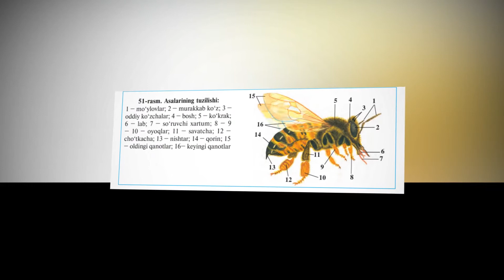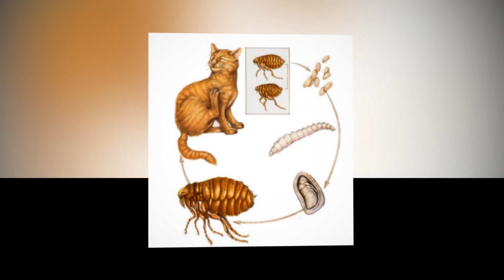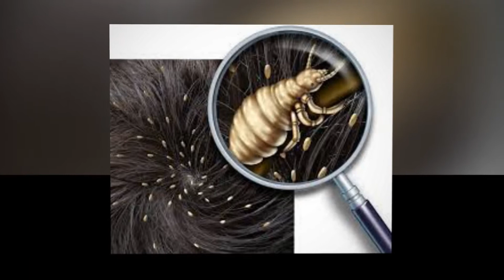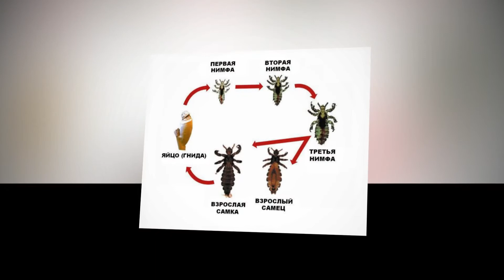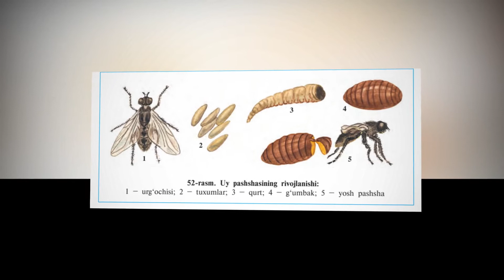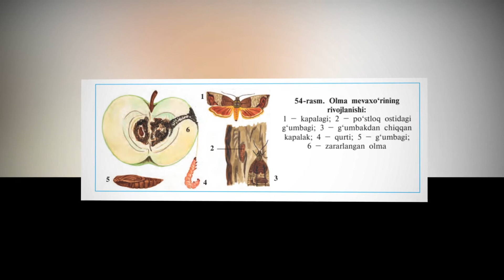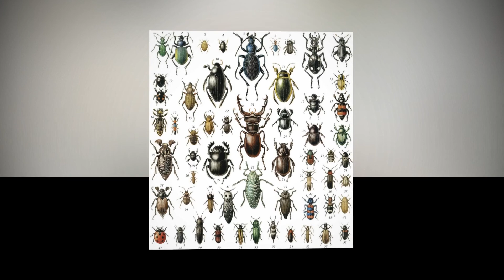HASHAROTLARNING TABIATDAGI VA INSON HAYOTIDAGI AHAMIYATI | ТAБИAТДAГИ ВA ИНСОН ҲAЙОТИДAГИ AҲAМИЯТИ.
HASHAROTLARNING TABIATDAGI VA INSON HAYOTIDAGI AHAMIYATI ҲAШAРОТЛAРНИНГ ТAБИAТДAГИ ВA ИНСОН ҲAЙОТИДAГИ AҲAМИЯТИ.
Hasharotlarning tabiatdagi va inson hayotidagi ahamiyati. Tabiatda ko‘pchilik hayvonlar va o‘simliklarning hayoti hasharotlar bilan bog‘liq. Hasharotlar qaldirg‘ochlar, qizilishtonlar, chittaklar va boshqa qushlar, sutemizuvchilardan ko‘rshapalaklar va tiрratikanlar, deyarli ko‘pchilik kaltakesaklar, suvda ham quruqlikda yashovchilar, bir qancha baliqlarning asosiy ozig‘i hisoblanadi. Hatto hasharotlar orasida ham boshqa hasharotlar bilan oziqlanadigan yirtqichlari ko‘p uchraydi. Bir qancha donxo‘r qushlar ham o‘z bolalarini hasharotlar bilan boqadi.O‘laksaxo‘r va go‘ngxo‘r qo‘ng‘izlar, ko‘pchilik pashshalarning qurtlari hayvonlarning murdasi va tezagi bilan oziqlanadi. O‘simlik qoldiqlari bilan oziqlanadigan hasharotlar esa ularning chirishini tezlashtiradi. Hayvon va o‘simlik qoldiqlari bilan oziqlanadigan hasharotlar yer yuzini ifloslanishdan saqlaganligi tufayli ular «tabiiy sanitarlar» deyiladi.Ko‘pchilik gulli o‘simliklar hasharotlar yordamida changlanganida mo‘l hosil beradi. Deyarli barcha burchoqdoshlar, ko‘pchilik qoqidoshlar, gulxayridoshlar, ra’noguldoshlar, piyozguldoshlar, loladoshlar va poliz ekinlari hasharotlar yordamida changlanadi. Tukli arilar beda va sebarganing asosiy changlatuvchisi hisoblanadi. Grechixa, kungaboqar va anjir yovvoyi arilar yordamida changlanadi.Zararkunanda  hasha rotlar.   Ayrim hasharotlar soni juda ko‘payib ketishi tufayli ekinlarga katta ziyon yetkazadi. Zararkunanda hasharotlar ro‘yx atiga hasharotlarning 700 dan ortiq turi kiritilgan. Donli ekinlarga osiyo chigirtkasi va xasva, sabzavot va poliz ekinlariga shiralar, mevalarga olma qurti (54-rasm), g‘o‘zaga g‘o‘za tunlami, kartoshk aga kolorado qo‘ng‘izi (55-rasm) katta ziyon keltiradi.Omborlarda saqlanadigan oziq-ovqat mahsulotlariga mita qo‘ng‘izi katta zarar yetkazadi. Mita va uning lichinkasi donlarning ichki qismini yeb bitiradi. Xonadonlarda xona kuyasi kapalagining qurti jun va jundan to‘qilgan kiyim-kechaklarni buzadi.Yog‘ochdan qurilgan inshootlar, shahar va qishloqlarimizdagi binolarning yog‘ochlik qismlari, shuningdek, tarixiy obidalarga termitlar katta ziyon keltiradi. Termitlar zararlagan binolar zilzila, toshqin kabi tabiiy ofatlarda tez qulab tushadi.Parazit va kasal tarq atuvchi hasharotlar.  Bitlar  va  burgalar (56-rasm) turkumiga mansub barcha hasharotlar, ko‘pchilik chivinlar, ayrim pashshalar, to‘shak qandalalari odam va hayvonlar qonini so‘rib, bezovta qiladi. Qon so‘ruvchi hasharotlar, shuningdek, pashshalar bir qancha kasalliklarni tarqatadi. Bitlar terlama, kalamush burgasi o‘lat, bezgak chivini bezgak kasalligini odamlarga yuqtiradi. Uy pashshalari oziq-ovqat va idish-tovoqlar orqali ichburug‘, sarg‘ayma va sil kabi kasalliklarni tarqatadi. Zararkunanda hasharotlarga qarshi biologik kurash. Biologik kurash zararkunandalarga qarshi ularning kushandalaridan foydalanishdan iborat. Zararkunanda hasharotlarga qarshi kurashda yirtqich xonqizi qo‘ng‘izi, tillako‘z, yaydoqchilardan trixogramma, gabrobrakon, inkarziya, hasharotxo‘r hayvonlar (qushlar, sutemizuvchilar, baqalar)dan foydalaniladi. Buning uchun biologik fabrikalarda yirtqich va parazit hasharotlar sun’iy ko‘paytirilib, dalalarga tarqatiladi.Biologik kurashning yan a bir usuli ekin ekiladigan maydonlarda qulay sharoit yaratish bilan foydali hayvonlarni jalb qilish va ular sonini ko‘paytirishdan iborat. Bu usul zaharli kimyoviy moddalarni qo‘llashni cheklash, almashlab ekishni joriy etish va foydali hayvonlarni himoya qilish orqali amalga oshiriladi.

1. Hasharotlar tabiatda qanday ahamiyatga ega?
2. Hasharotlar o‘simliklar uchun qanday ahamiyatga ega?
3. Qanday hasharotlar zararkunanda hisoblanadi?
4. Parazit hasharotlar qanday zarar keltiradi?
5. Qaysi kasalliklar hasharotlar orqali tarqaladi?
6. Zararkunandalarga qarshi biologik kurash nima?
7. Bo‘g‘imoyoqlilar qanday kelib chiqqan?
Hasharotlar nomini ularning ahamiyati bilan birga juftlab yozing.

►Хамкор Каналларимиз - Android Apk Ilovalar Sayti.